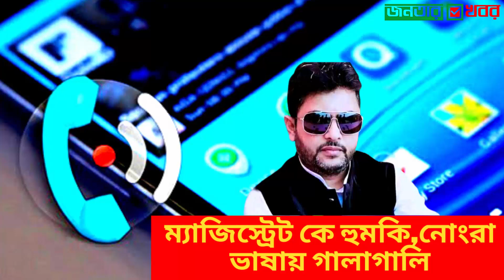ফরিদপুরের ডিসিকে হুমকি, এসিল্যান্ডকে গালিগালাজ সাংসদ নিক্সনের।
IDesk#নিক্সন#এসিল্যান্ড

ফরিদপুরের জেলা প্রশাসক (ডিসি) অতুল সরকারকে ‘দাঁতভাঙা জবাব’ দেওয়ার হুমকি দিয়েছেন স্বতন্ত্র সাংসদ মুজিবর রহমান চৌধুরী ওরফে নিক্সন। চরভদ্রাসনের ইউএনওর ফোনে ফোন করে গালিগালাজ করেছেন ভাঙা উপজেলার এসিল্যান্ডকে। চরভদ্রাসন উপজেলা পরিষদের চেয়ারম্যান পদে উপনির্বাচনকে কেন্দ্র করে গত শনিবার এই দুটি ঘটনা ঘটে।